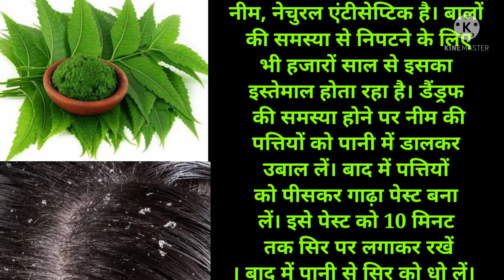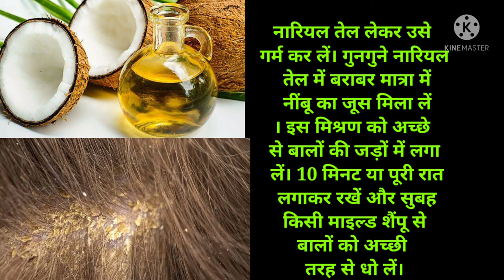1दिन में रूसी ख़तम करे 1 din me dandruff katam kare 100%result ke sath nabi to pesha wapas😢👍👌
रूसी बालों के लिए दुश्मन जैसा काम करती है, क्योंकि इससे न सिर्फ बाल झड़ते हैं बल्कि बालों का आकर्षण भी खो जाता है ! असल में रूसी सिर में या बालों में सफेद रंग की सूखी या चिपचिपी पपड़ीदार मृत त्वचा की तरह होती है जो झड़कर कंधे या कपड़े पर गिरती है। रूसी (डैंड्रफ) सेबोरिक डर्मेटाइटिस होती है जिसके कारण स्कैल्प या सिर की त्वचा पर पपड़ी जैसी त्वचा बनने लगती है।